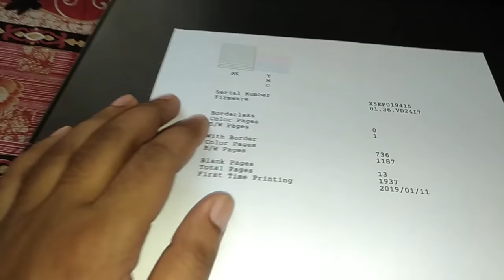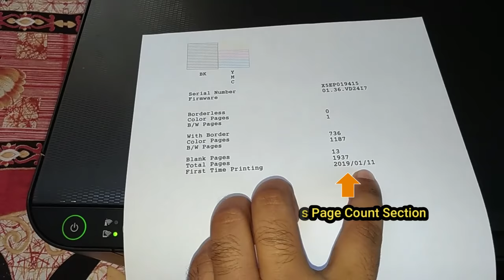Total Page Counting on EPSON L3150: How to see, How many pages you print till date??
Hello Friends,
This video shows you that, how to see total pages you print till now. This very easy steps for all EPSON L series printer, just first press and hold cancel button then press shut on button for 5 seconds, after that one page will print where you may seen total number of pager you print till now. So lets try to your home printer and see how many pages you print.